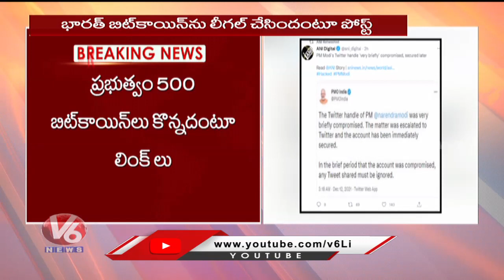మోడీ ట్విట్టర్ ఎకౌంట్ హాక్ చేసిన దుండగులు.. PM Modi Twitter Account Hacked By Intruders | V6 News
మోడీ ట్విట్టర్ ఎకౌంట్ హాక్ చేసిన దుండగులు.. PM Modi Twitter Account Hacked By Intruders